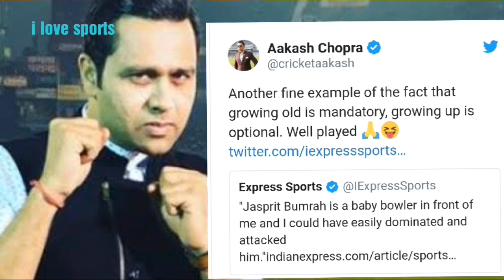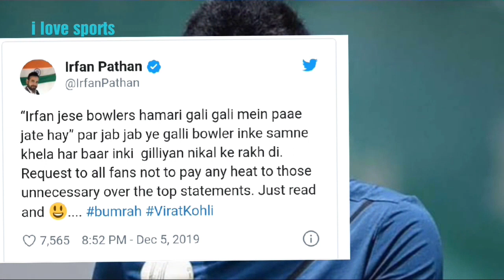Abdul razzaq said bumrah is baby bowler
Abdul razzaq said bumrah is baby bowler in front of me, i can easily dominate and attack him